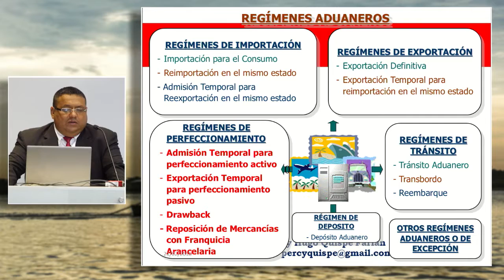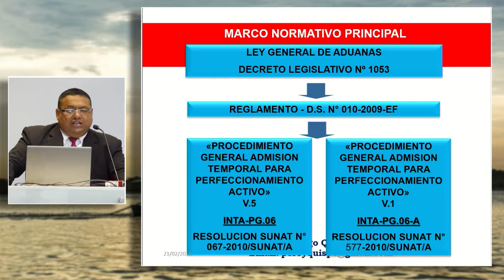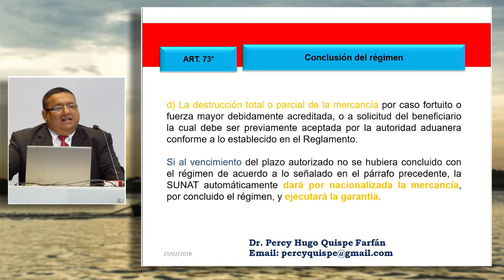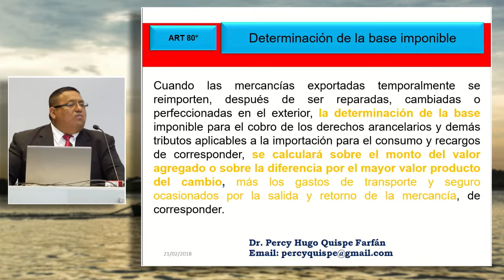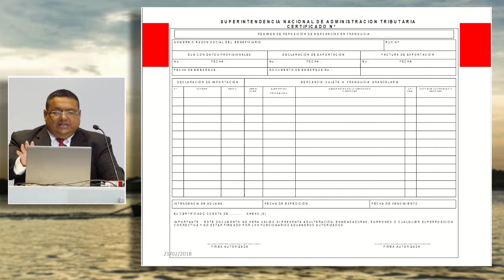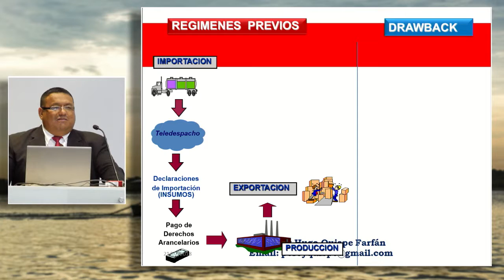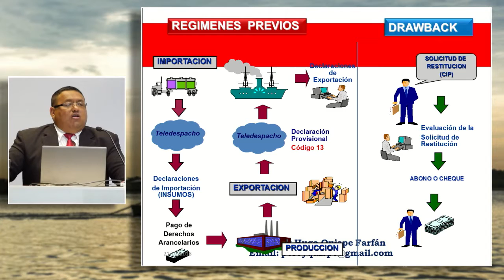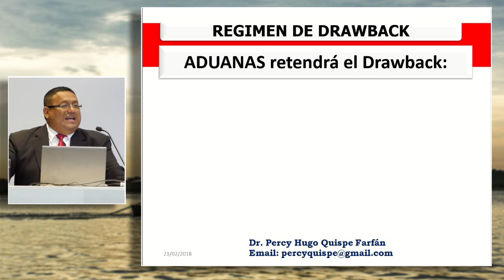Cómo aprovechar los regímenes de perfeccionamiento: QUISPE, Percy (21 de Febrero)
"Cómo aprovechar los regímenes de perfeccionamiento"